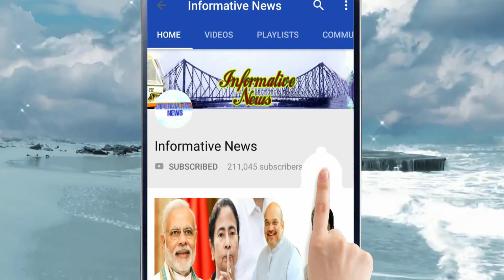বাবুল সুপ্রিয়র মিছিল আটকাতেই ডান্ডা হাতে পুলিসের উপর ঝাঁপাল বিজেপি কর্মীরা, জখম ওসি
বাবুল সুপ্রিয়র নেতৃত্বাধীন বিজেপির মিছিল ঘিরে রণক্ষেত্রের চেহারা নিল আসানসোলের বারাবনির আমডিহা মোড়। মিছিল আটকাতে গিয়ে পুলিশের সঙ্গে বিজেপি সমর্থকদের ব্যাপক ধস্তাধস্তি হয়। অভিযোগ, লাঠি নিয়ে পুলিশের উপর হামলা চালায় বিজেপি কর্মী, সমর্থকরা। পাল্টা লাঠিচার্জ করে পুলিসও।

My Top Video :

1. চোখের জলে বিদায়, দেখুন কত টাকার সম্পত্তি রেখে গেলেন অটলবিহারী বাজপেয়ী || Atal Bihari Vajpayee

2. অভিনেতা অরিত্র কত বড় হলেন, এখন কি করেন ,জানলে অবাক হবেন || Aritra Dutta Banik

3. ভিডিওটি একটি বার দেখুন প্লীজ , নিজেকে কন্ট্রোল করতে পারবেননা!! ভালো লাগলে অবশ্যই শেয়ার করবেন

4. একটি বার দেখুন, বিরাট-অনুষ্কার বিয়ের খরচ শুনলে আপনার হুঁশ উড়ে যাবে | Virat Kohli & Anushka Sharma

5. দিঘা, মন্দারমনি যাওয়ার আগে সাবধান!! বেলেল্লাপনা রুখতে জব্বর দাওয়াই! জারি হল নতুন নিয়ম